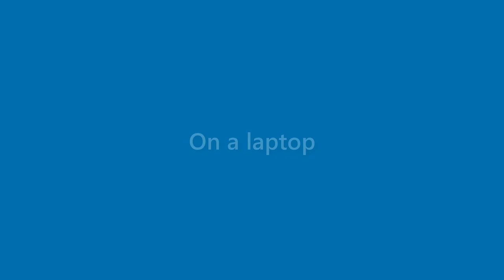Wesley Boyle - appearance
Name Look - Wesley Boyle - appearance. In this video we present "Wesley Boyle" name look and feel in various scenarios.
This video will cover:
How does "Wesley Boyle" look as a personal letterhead?
How does "Wesley Boyle" look on a business card?
How does "Wesley Boyle" look on a computer/laptop screen?
How does "Wesley Boyle" look with different background colors?
How does "Wesley Boyle" look with various fonts?